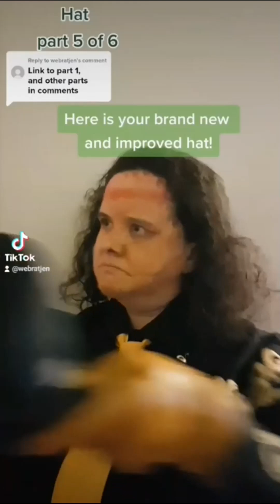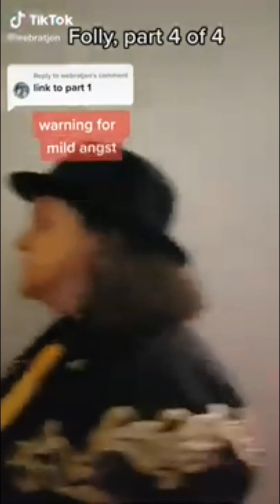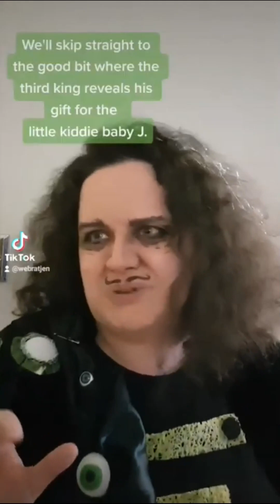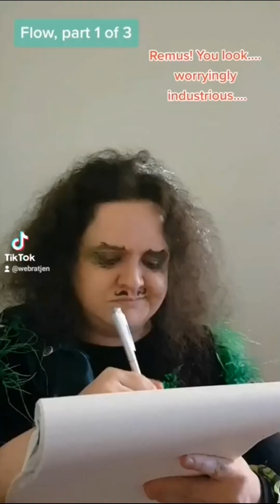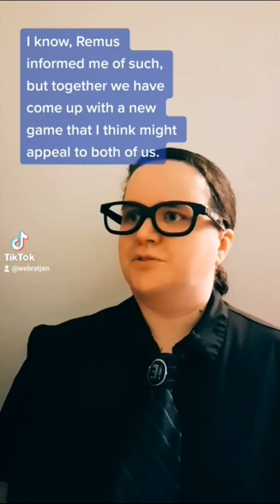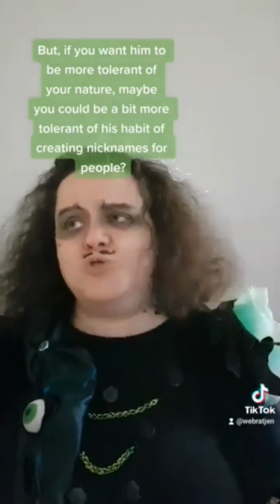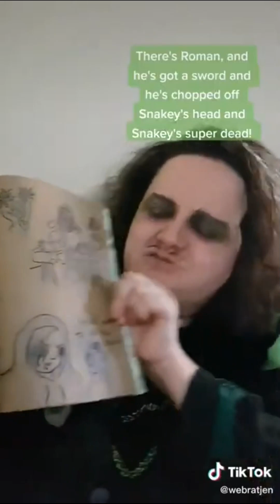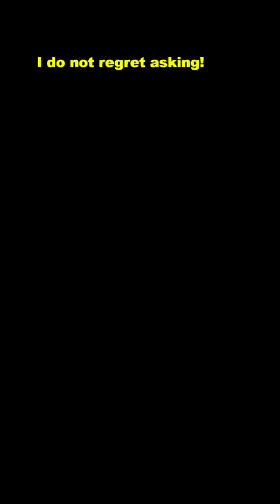Remus's Rules Compilation 400 to 499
Remus's Rules, a series of short stand alone sketches about the rules Janus writes for Remus.

I can be found on Tiktok under the same name;

Characters are from the Sanders Sides series, by Thomas Sanders